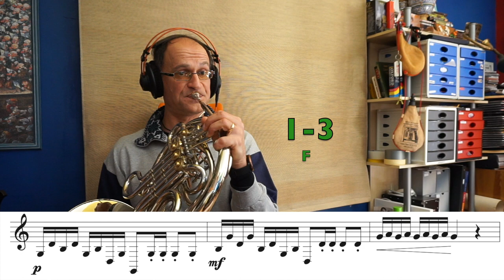French Horn Technique 9. ATTACKS 4